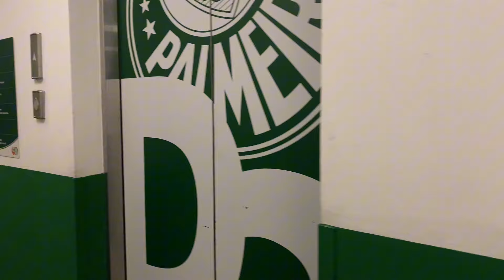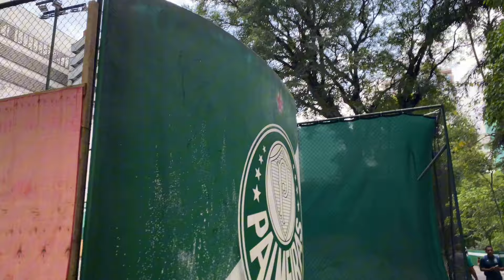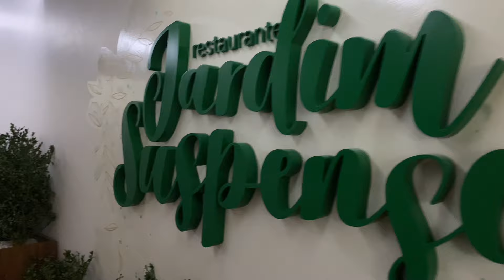VLOG: ROTINA DE UMA ESTAGIÁRIA DE FISIOTERAPIA #2 | nossa rotina atendendo no palmeiras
Ooi, eu sou a Maju, sejam muito bem vindos de volta ao meu canal. Hoje vocês vão poder vivenciar o meu dia como estagiária de fisioterapia na Sociedade Esportiva Palmeiras. Nesse vídeo vocês poderão acompanhar a minha rotina desde a chegada no clube até o final dos atendimentos. Contei como funcionam as “sessões” e mostrei nosso cantinho para atendimentos dentro do clube. Espero muito que gostem do vídeo e não esqueçam de me acompanhar também nas outras redes. Até o próximo vídeo! 💚🏀

Precisa de ajuda com os estudos de anatomia? Entre no meu Instagram e através do link na biografia adquira meu combo de resumos por R$9,90🫀